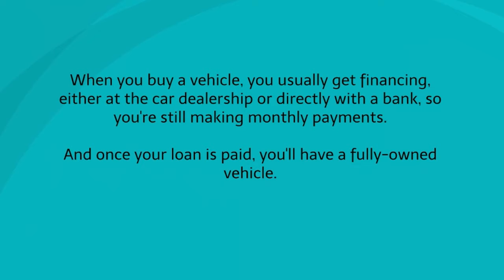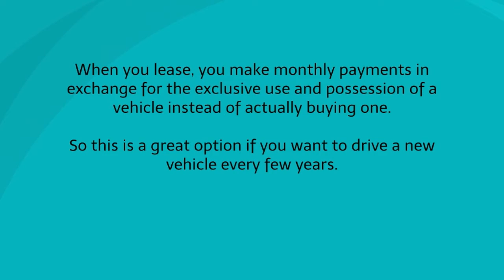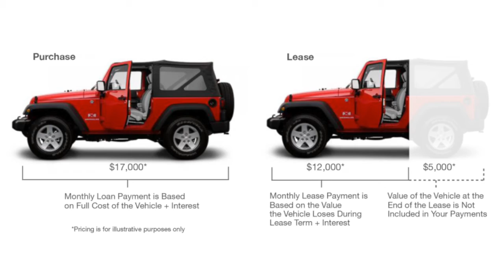Langley Chrylser - Lease or Finance Video